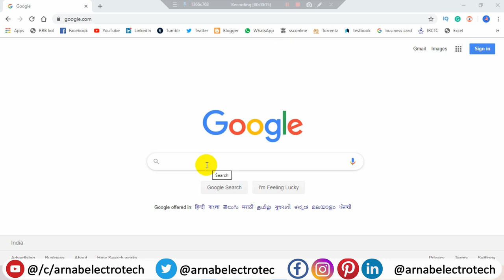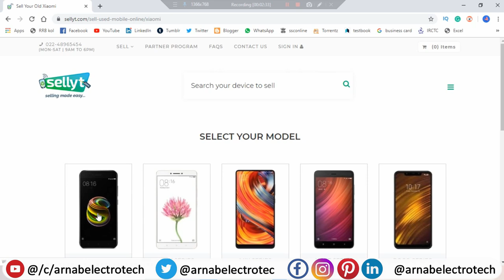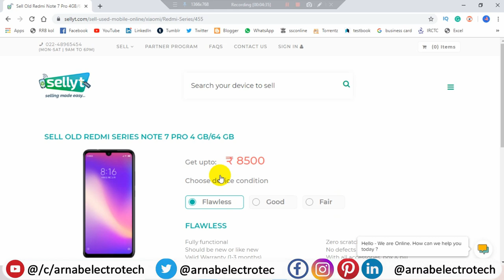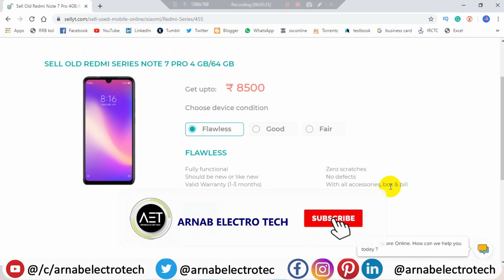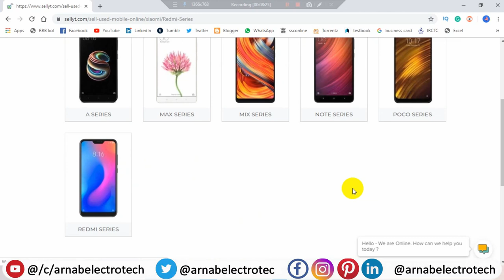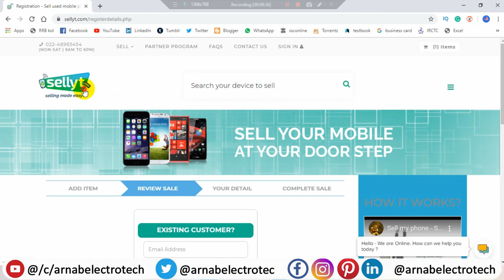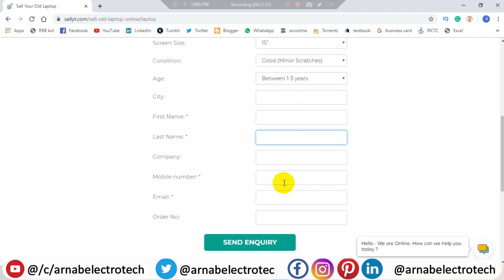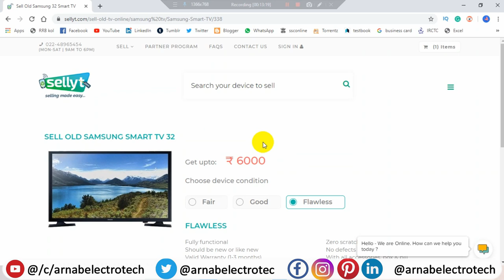Now easy to Sell Non working phones online | Sell Old Laptops Online | in Bengali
🙏In this video, I have discussed Now easy to Sell Non-working phones online | Sell Old Laptops Online | in Bengali